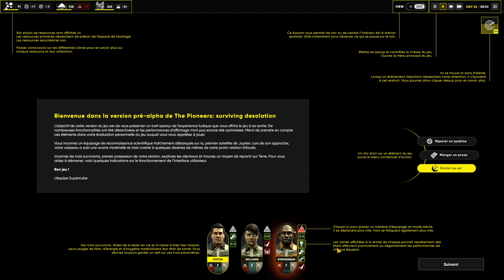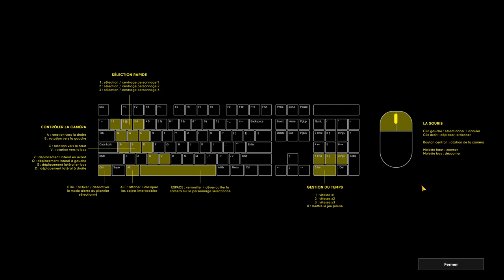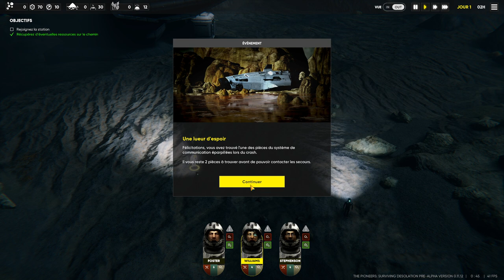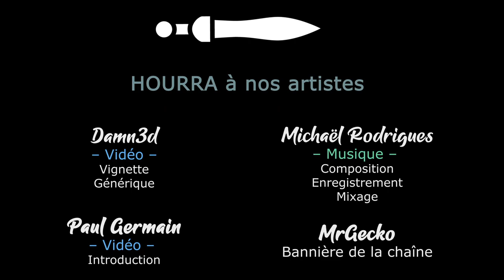[FR][MrGecko] The Pioneers - Découverte et Crowdfunding !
L'équipe de The Pioneer se lance dans un financement participatif, et pour l'occasion on a mis la main sur une démo pour vous montrer tout ça !

🔑 : Démo by Supercube ! 😍

- Ardarin
- Broudaff
- Célestin
- Josha
- Mallevin
- Papillote
- Zmoi6